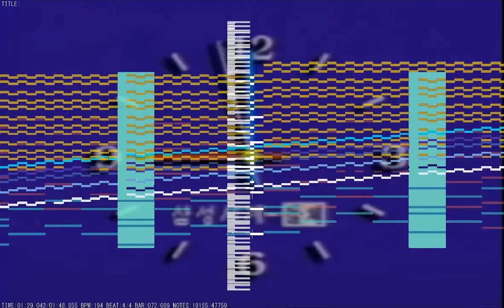My new sound fonts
LOL
Dolce Samsung Watch.sf2